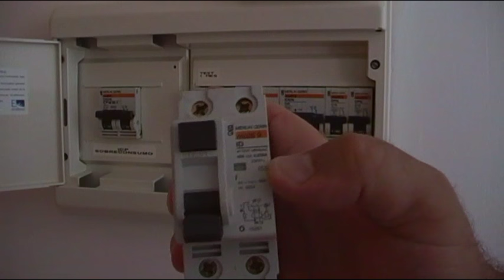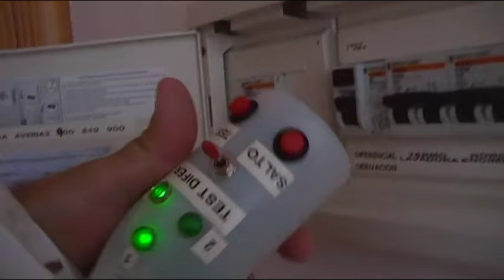SALTA EL DIFERENCIAL DEL CUADRO ELECTRICO - COMO LOCALIZAR y SOLUCIONAR EL PROBLEMA PASO A PASO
En este primer vídeo ya que dedicare dos, os muestro una serie de pautas generales para localizar, que problema tenemos en la vivienda, que provoca el salto del diferencial,

Después de más de 5 años sin realizar documentación escrita, la ultima la realicé en 2011, realizo este documento
Con la intención de explicar más detalladamente todo lo que en video no se puede explicar, espero que ante un problema  de salto de diferencial en la vivienda por una derivación a masa o a tierra os pueda ser de guía y ayuda para localizar el problema.